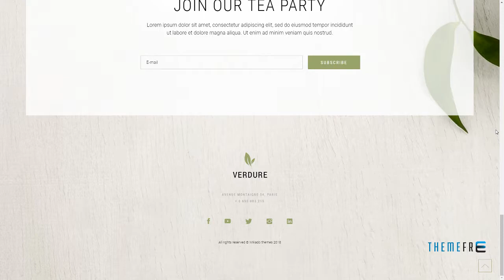Verdure - A Modern Tea House and Shop Theme Lon Laird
Columns 4+

 Documentation Unrated

 Layout Responsive

 Tags beverage, blog, business, cafe, clean, drink, fruit, health, herbal, menu, organic, portfolio, product, store, Tea Room